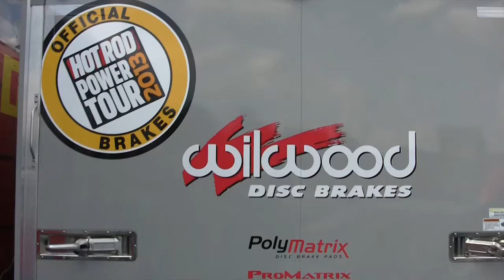Wilwood at the 2013 Hot Rod Power Tour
Walk around with Wilwood as we explore the 2013 Hot Rod Power Tour

Looking to replace an old Wilwood t-shirt?

If you need a new brake set up for your ride, give us a call at or visit our